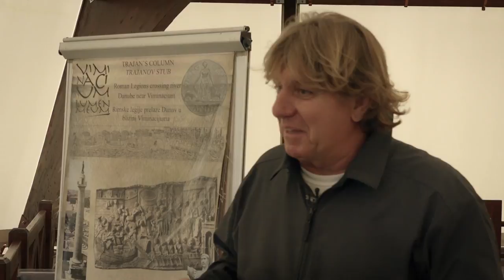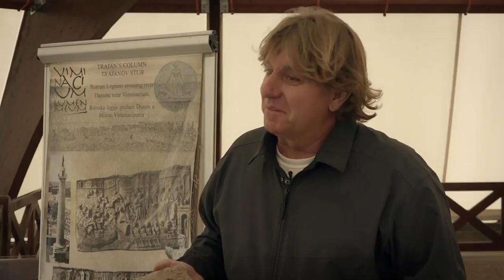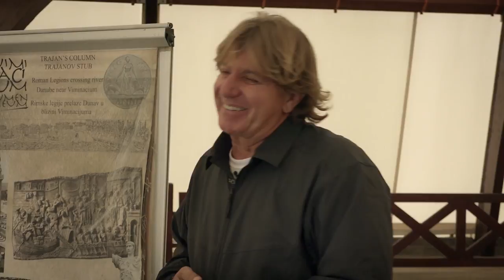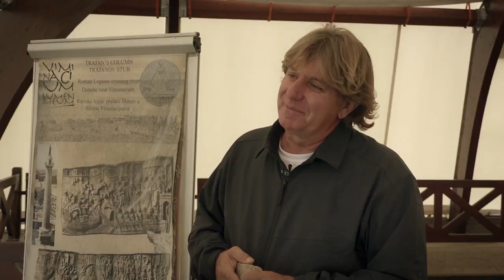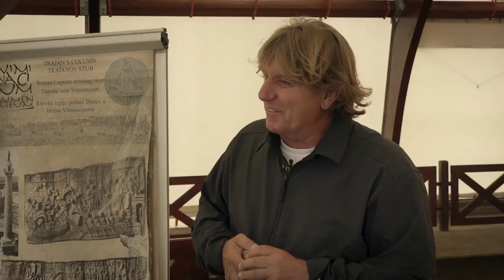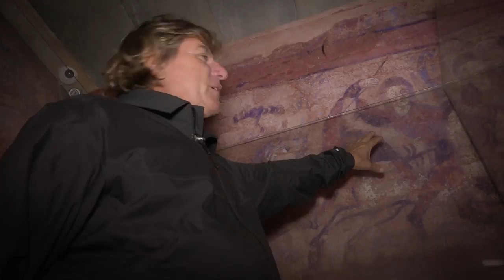TV lica: Miomir Miško Korać, 1. deo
Gledaoci u zemlji i inostranstvu koji nisu imali priliku da posete Viminacijum, čuveno arheološko nalazište, imaće ekskluzivnu priliku da u ovo televizijsko razgledanje krenu vođeni pričom dr Miomira Koraća, arheologa.
Lokalitet koji ostavlja bez daha strance koji dolaze, čini da i deca koja sa obilaze nalazište u knjizi utisaka ostavljaju komentare kao što je "Vrh brate, kopaj brže"!

Ali, ova emisija izuzev interesantnog nalazišta donosi i intervju sa arheologom koga porede sa Indijana Džonsom, koji lokalitet predstavlja u maniru najboljih specijalizovanih TV kanala za istoriju.

U duhovitim osvrtima na ono vreme govori o preteči ležećih policajaca u doba od pre 1.700 godina kada su takođe postojali obesni vozači, poredi porodice iz tog vremena sa današnjim, ali govori i o svom životu, odrastanju sa tri sestre, o poznanstvu sa ženom i formiranju porodice dok su bili student i odgajanju bebe u sobi u kojoj su se smrzavali na 17 stepeni jer je tako pisalo u knjizi dr Spoka, a kod njih je sve bilo na naučnoj osnovi.